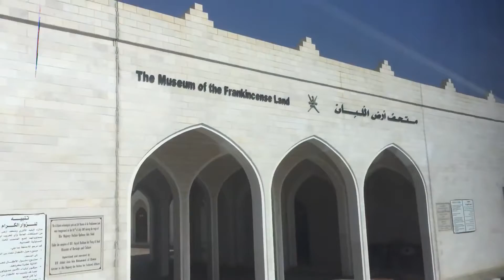A Salalah Oman Mountain Paradise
Salalah (Arabic: صَلَالَة‎, transliterated Ṣalālah), is the capital and largest city of the southern Omani governorate of Dhofar. Its population in 2009 was about 197,169. Salalah is the second-largest city in the Sultanate of Oman, and the largest city in the Dhofar Province. travel to oman oman travel guide muscat salalah trip things to do in oman dhofar oman

When you see Tag rankings on your video, it shows you where that video ranks in search results when a search is performed on YouTube for that keyword.

Sounds simple, right? It's not.

When we do a search on YouTube, we see different results than you do. We even see different results ourselves if we're on a different computer or different city or country. Sometimes there are different results if we search now versus 10 minutes from now. So what are the "real" results? Well, there aren't any.

We suggest you use your ranking values to gauge movement for a video (if it's going up or down in the rankings) rather than believing that the number shown is the actual ranking position everywhere in the world for everyone.